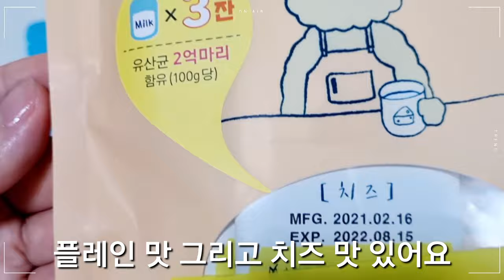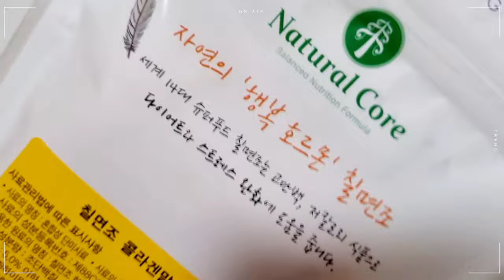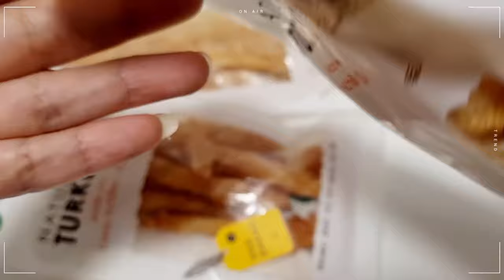Yejjyu tried it(5) 살찌는 시츄에게 저지방 저칼로리의 칠면조 간식 | 펫밀크 (강아지의 네츄럴코어)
나의 가족! 반려동물들에게 먹는 것, 바르는 것 등 깐깐하게 살펴볼 수 밖에 없죠.

먹거리는 더 깐깐하게!
위생적인 부분, 안전성에서도 신뢰할 수 있는 네츄럴코어 🤗

펫밀크는 맛 영양 그리고 휴대성 좋고
칠면조시리즈는 묻어나는 기름기 적고, 쩐내 안나요.

[칠면조 힘줄의 효능]

​저칼로리 단백질원 이에요.
필수 미네랄& 비타민d, b12함유.
스트레스 해소에 도움.
강아지 우울증 개선해요.
잇몸 건강에 도움을 줘요.
심혈관계질환 및 당뇨병 예방해줘요.
다이어트 식품으로 좋아요.

@YEJJYU 예쮸TV
@콩이네 일상p _bro  감사해요🙏

단, 펫밀크나 칠면조 고기 알레르기가 있다면 급여하지마세요.